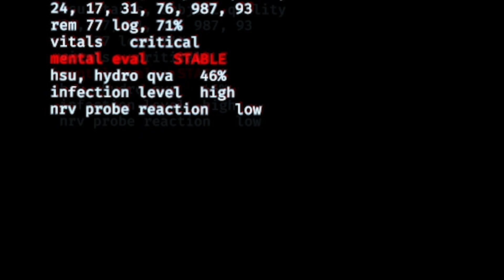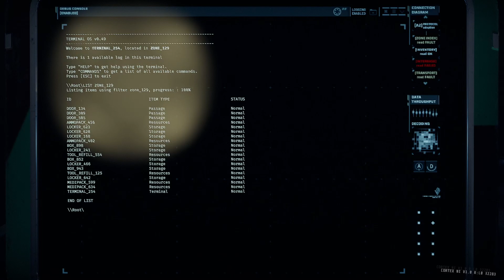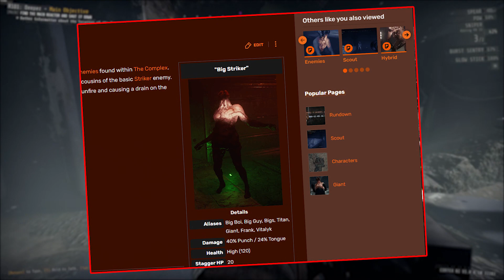YOU Haven't Played This CO-OP HORROR Game | GTFO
GTFO is a horror game that is majorly slept on, it is a lot of fun and especially with a group of people, one of the best co-op horror games out there